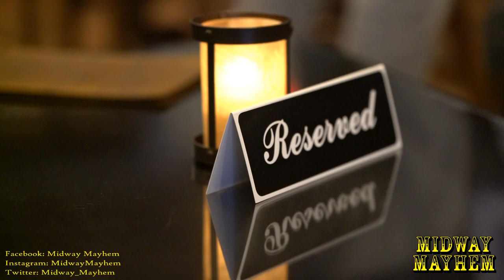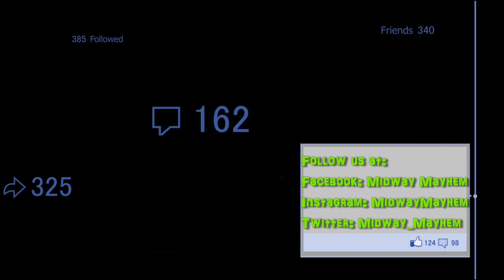Bellhop Bar Tour & Review Loews Hotels & Resorts Universal Orlando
Loews Hotels and Resorts is known for world class accommodations that make guests feel like they are at home away from home.  For those that like to unwind with a delicious cocktail after a long day of work / play...they have you covered!  A brand new pop up bar can be found at the various resorts around the Universal Orlando property called, The Bellhop Bar.  This unique spot doesn't stick around for long each day as they set up quickly and disappear just as such.  We want to thank Loews and Universal Orlando for inviting us out to try a few of their signature drinks.